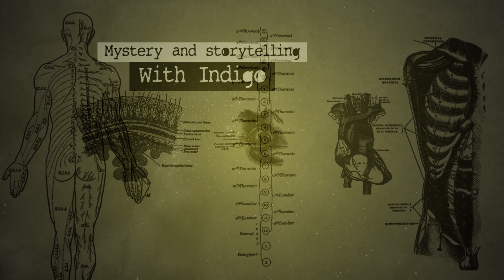BEDAH MAKNA LIRIK || BLACKPINK - How You Like That || Kpop IndiGO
HAII
KGO is Back!!
tapi ada yg baru nih, sekarang bersama mba @dwitarot

dan segmen kali ini adalah segmen baru kita nih, namanya BEDAH LIRIK SUPRANATURAL"
yang dimana kita akan melihat "rasa" yang dirasakan oleh si pembuat lirik atau lagu, ketika membuatnya. pasti akan tersampaikan maksud dan tujuan nya yg lebih dalam.
apakah lagu tersebut dari pengalaman dirinya atau orang lain ?
nah di konten ini akan di jabarkan.